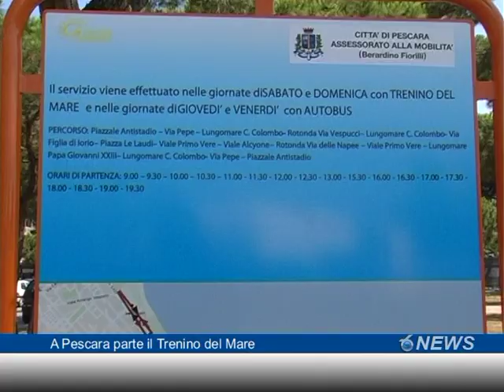A Pescara parte il Trenino del Mare